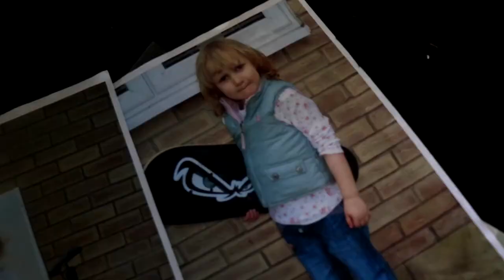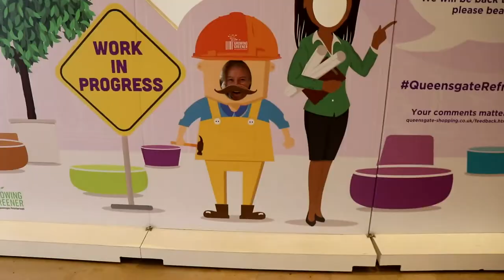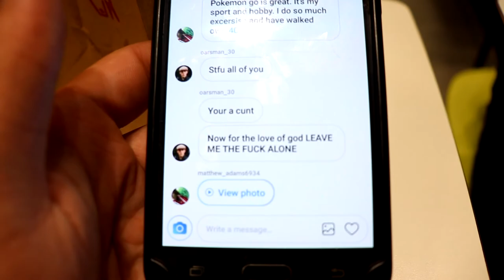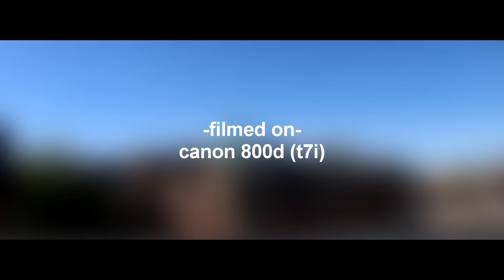Rooftopping Peterborough Pt. 1